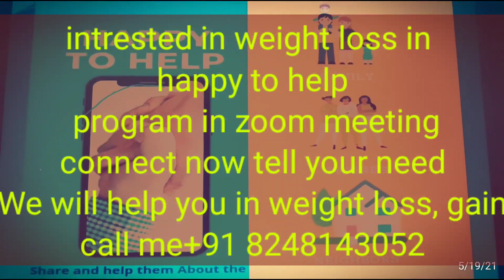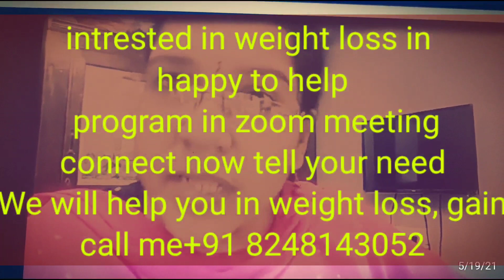+91 8248143052 SEE THE DESCRIPTION BELOW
herbalife
herbalife nutrition
herbalife formula 1
herbalife ppp
herbakife afresh
herbalifeAriyalur
herbalifeChengalpattu
herbalifeChennai
herbalifeCoimbatore
herbalifeCuddalore
herbalifeDharmapuri
herbalifeDindigul
herbalifeErode
herbalifeKancheepuram
 herbalifeKanyakumari
 herbalifeKarur
 herbalifeKrishnagiri
herbalifeMadurai
 herbalifeNagapattinam
herbalifeNamakkal
 herbalifePerambalur
herbalifePudukottai
herbalifeRamanathapuram
herbalifeSalem
herbalifeSivaganga
 herbalifeThanjavur
herbalifeproductsideeffort